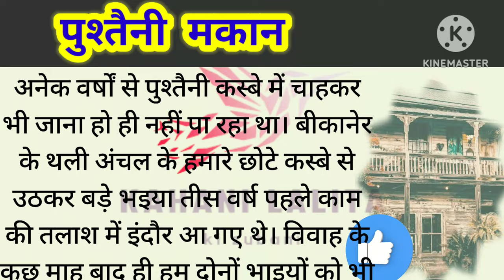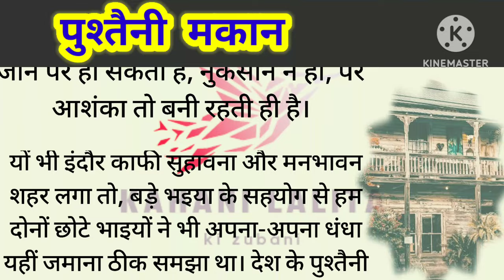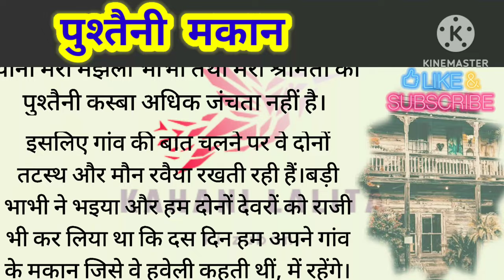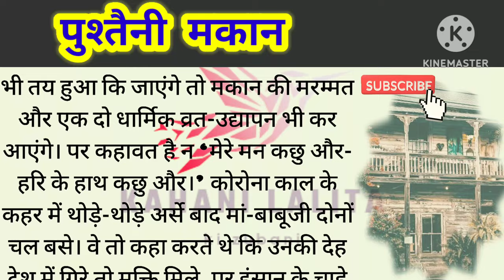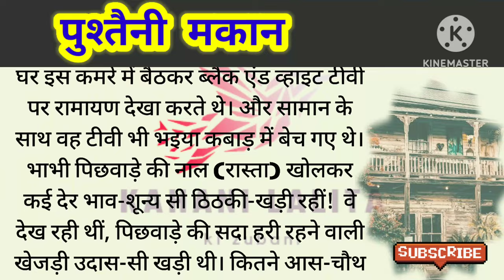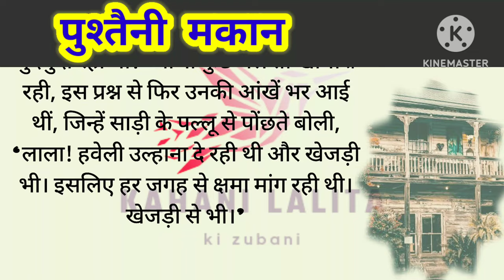पुश्तैनी मकान||पूर्खो के घर का क्या हुआ||बच्चों ने मकान क्यों बेचा?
kahaniyan
budhapa
budhe mata pita
maa ka drd
bhai bhai ki kahani
kahani lalita ki zubani
kahani suno
kahani roj